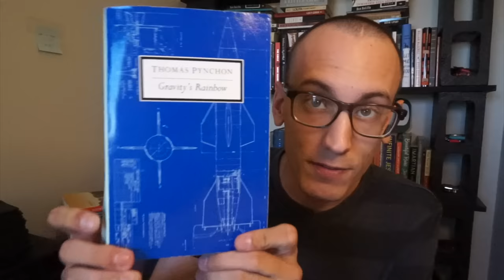Gravity's Rainbow, Thomas Pynchon BOOK REVIEW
Easily the hardest book I've ever read.

The Thomas Pynchon Fake Book, who recreated the songs in Gravity's Rainbow